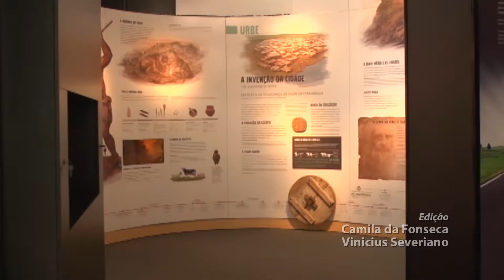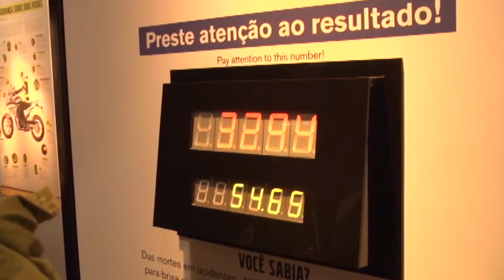Telejornal 24.10.16 - 2MB Grupo 03